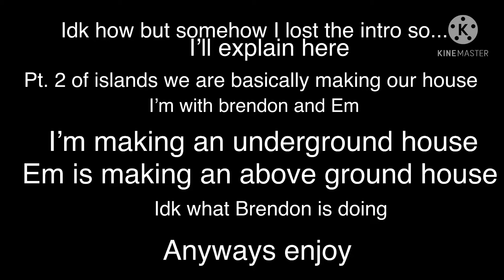Making Houses on Islands (Islands Part 2)